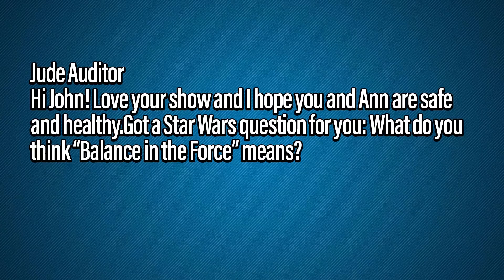What Does Balance In The Force Mean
Mic pre-amps

Streaming Software
Wirecast Pro